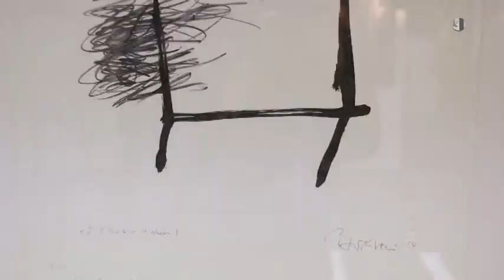Gesprächsabend in der Stadtgalerie Frankenberg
In der Stadtgalerie in Frankenberg ist seit Anfang Februar eine Ausstellung in Erinnerung an Bernd Steinwendner zu sehen. Der in Chemnitz geborene Künstler, der seit 1992 im Frankenberger Ortsteil Hausdorf lebte, verstarb am 18. Mai 2022. Nun, am 21. Februar, wäre er 84 Jahre alt geworden. Aus diesem Anlass lud die Galerie gemeinsam mit der Witwe zu einem Gesprächsabend ein. Margitta Steinwendner berichtete aus dem Leben mit dem Künstler, das auch ein gemeinsames werden konnte, weil er sich in die Haustür der seinerzeit geschiedenen Frau verliebt hatte und dazu den Hund aus dem Dorfteich rettete, worauf ihr 9jähriger Sohn in Bezug auf den neuen Mann meinte: „Den nehmen wir!“. Als Neuer im Dorf – in Hausdorf – angekommen war er spätestens, nachdem er die Zuchtkuh zu höchster Zufriedenheit des Kuh-Besitzers künstlerisch verewigte. Der präsentierte das Werk gleich verschiedenen Hausdorfern und fortan wurde  Bernd Steinwendner im Dorf gegrüßt. Bernd Steinwendner absolvierte eine Ausbildung als Grafischer Zeichner bei der DEWAG Karl-Marx-Stadt und arbeitete dort anschließend als Grafik-Designer. Nach seiner Aufnahme im Verband Bildender Künstler der DDR 1967 betätigte er sich freischaffend als Grafiker und Maler. Da er die österreichische Staatsbürgerschaft besaß - sein Vater war Österreicher – war es ihm möglich, die DDR zu verlassen – was er, knapp über 40 Jahre alt, auch tat. Er reiste durch West-Europa, malte und verkaufte seine Bilder. Als sein Vater starb, kam er seiner Mutter zuliebe zurück und es hielt ihn hier bis zu seinem Tode, auch weil er die Region - ganz besonders Augustusburg - mochte. Bis 30. April kann man die „Erinnerung an Bernd Steinwendner“ in Augenschein nehmen.